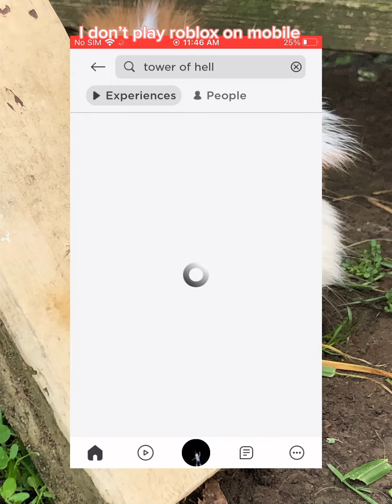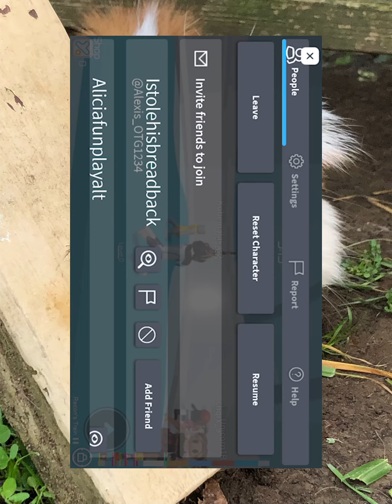Playing tower of hell on mobile